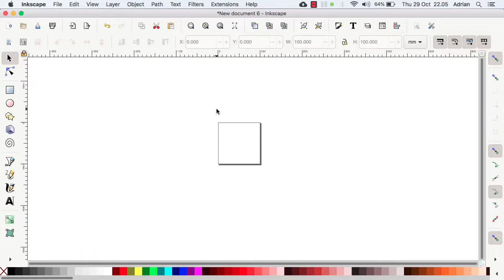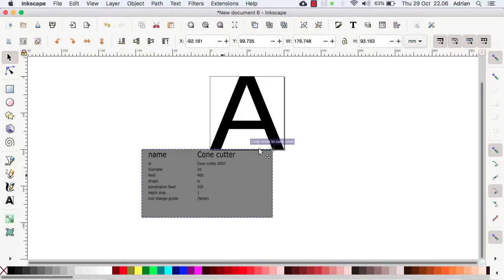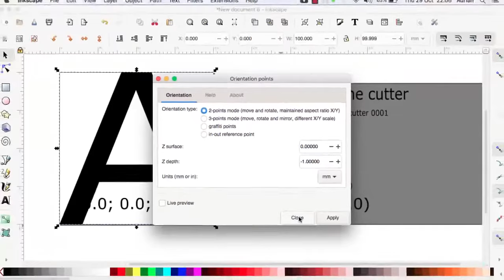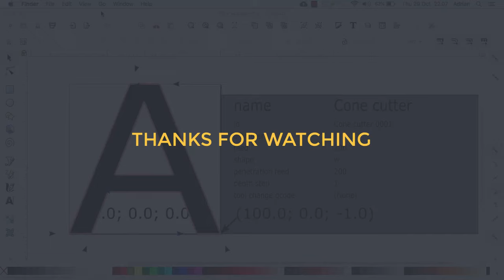How To Create G-Code File With Inkscape For CNC Machine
In this video, we will learn how to create / generate a g-code file from Inkscape application for CNC machines.